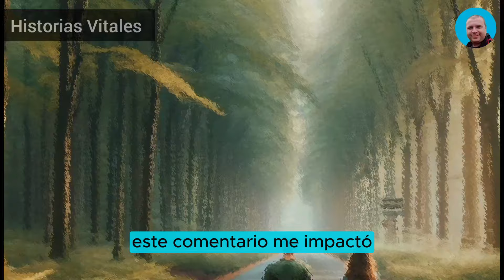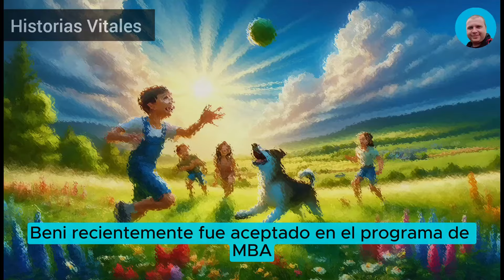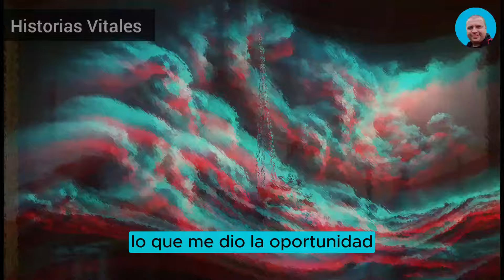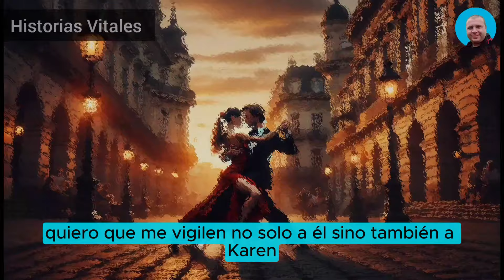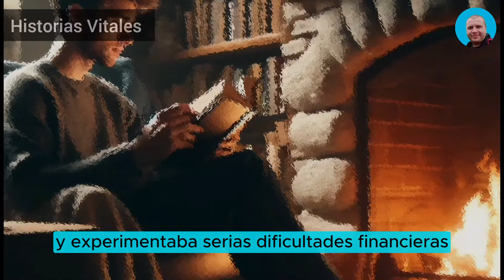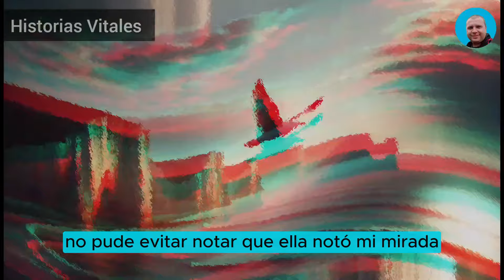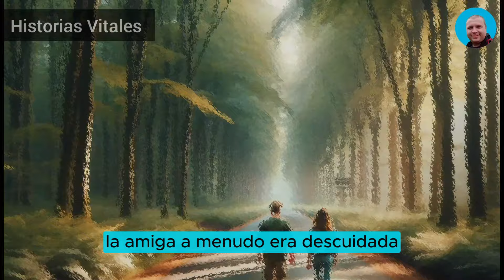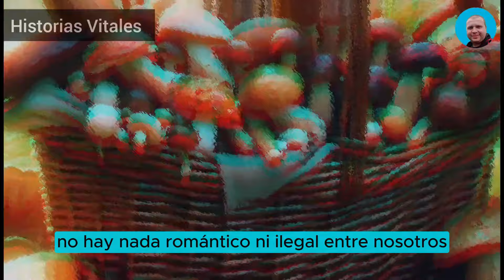Mi Esposa Infiel Se Puso Pálida De Horror Y Su Amante Se Cubrió Con Una Almohada En Estado De Shock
Mi esposa infiel se puso pálida de horror y su amante se cubrió con una almohada en estado de shock cuando abrí la puerta y entré en el dormitorio, acompañado por su padre, un agente de policía y mi abogado. Le dije: "Tienes exactamente cinco minutos para salir de mi casa con la ropa que llevas puesta". Pero aquello no fue más que el principio de su pesadilla: .